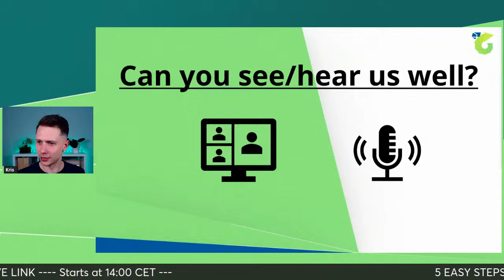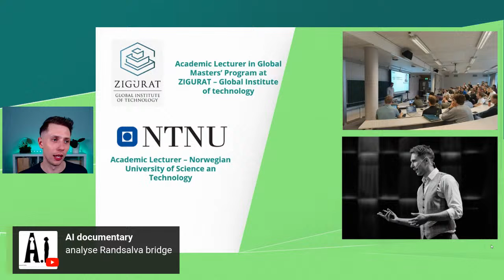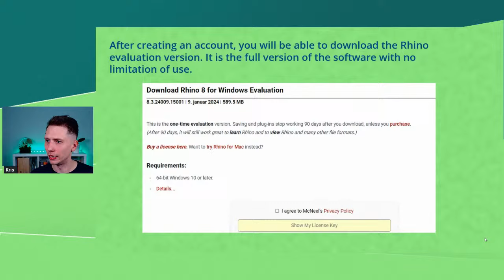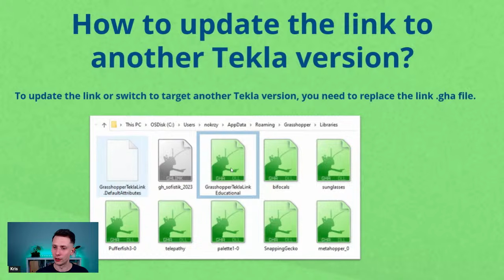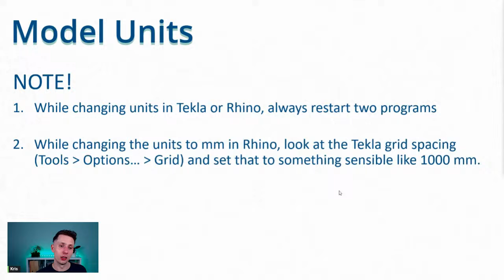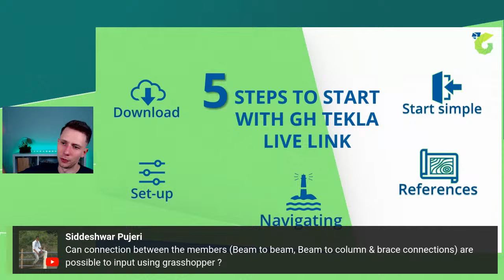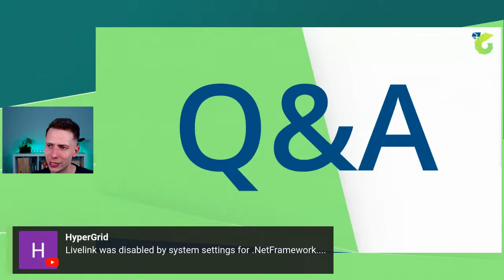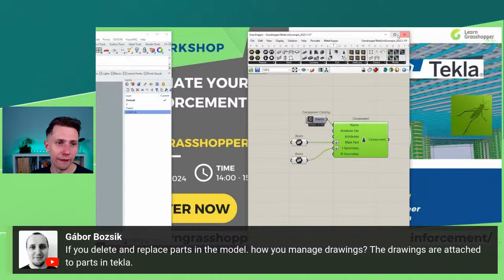5 EASY STEPS TO START WITH GRASSHOPPER TEKLA LIVE LINK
5 EASY STEPS TO START WITH GRASSHOPPER TEKLA LIVE LINK

This free workshop is all about making Grasshopper in Tekla easy to understand and use. It’s great for beginners or anyone who wants to brush up on their skills.
✔️ How to get Grasshopper and Tekla ready to use, including how to link them and bring in what you need.
✔️ Real examples and exercises that are easy to follow.
✔️ Tips to quickly get comfortable with using Grasshopper in your Tekla projects.

Here's a sneak peek into what we will discuss:
16:25 What are Rhino and Grasshopper?
23:50 Download
38:39 Set-up
49:53 Navigating
58:27 References
1:18:10 Start simple
1:29:08 Q&A